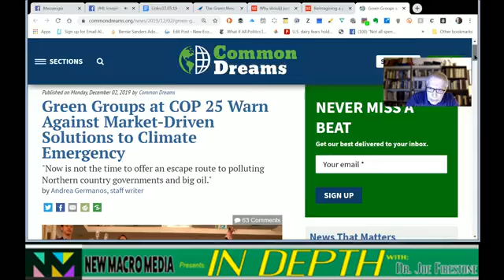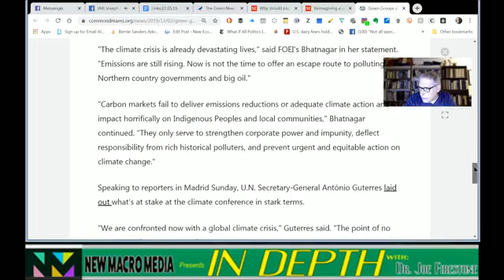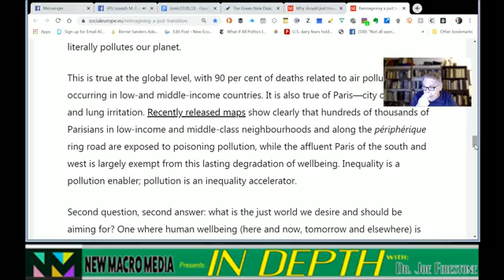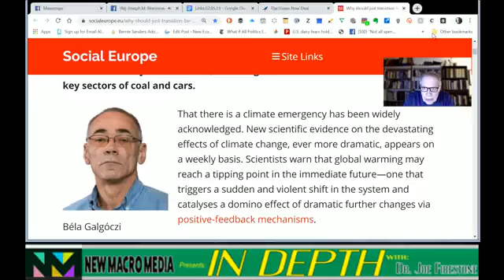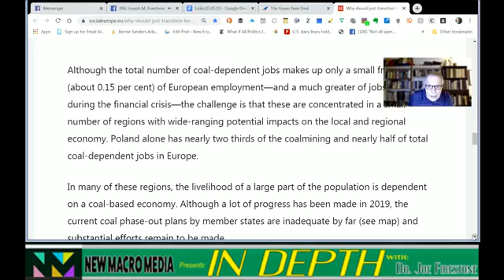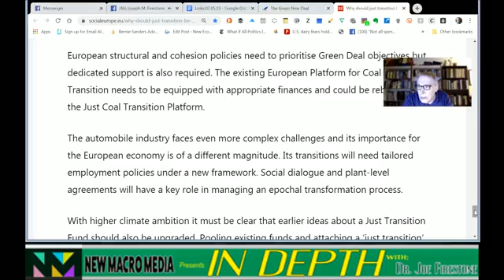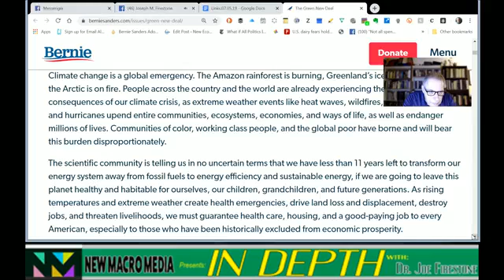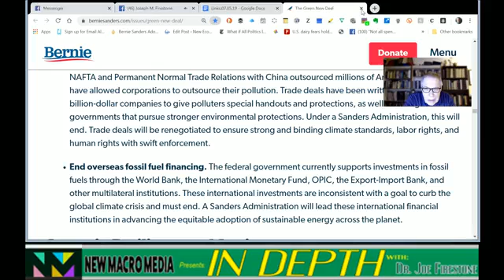Imagining the just transition